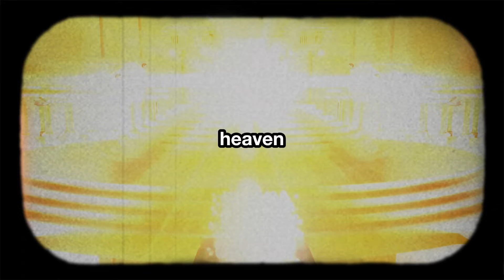NT Wright EXPOSES Rapture Doctrine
NT Wright Rapture Doctrine, NT wright end times, NT Wright views on end times, nt wright rapture, is the rapture true?